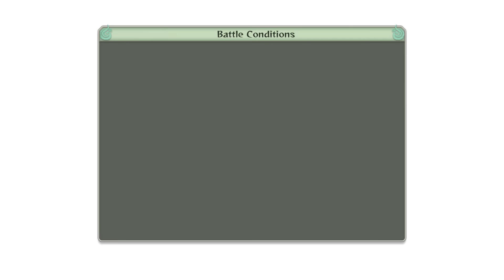Naruto Shippuden Ultimate Ninja Storm 4 - Gameplay Part 22 - Ending (PS4 Let's Play)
Naruto Ultimate Ninja Storm 4 Gameplay continues in Part 22!

Naruto Shippuden Ultimate Ninja Storm 4 is a fighting game which is part of the Naruto Ultimate Ninja series. The gameplay within the game is similar to that of the previous entries within the series including returning features such as the ability to wall run. Another big feature added to the game is the ability to change characters within battle which opens up an entire new way to fight with your favourite characters.